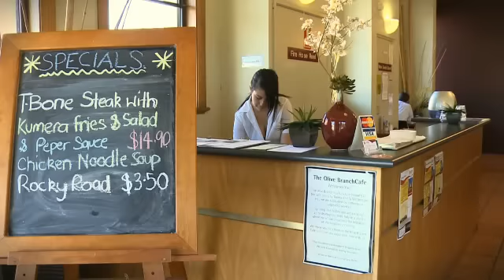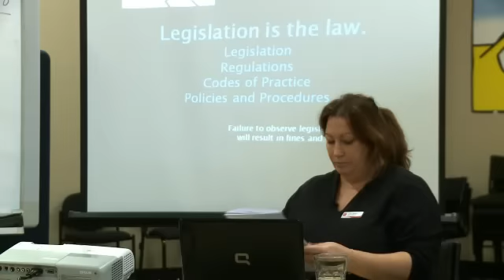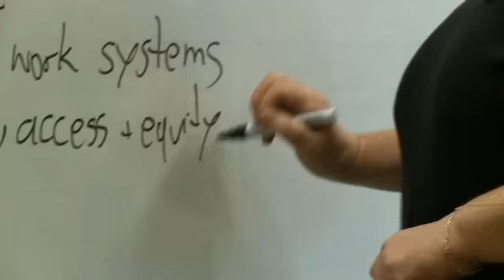OASIS Hunter Olive Branch Cafe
The Olive Branch Cafe and Nourish Cafe are a part of the Salvation Army Oasis Hunter Youth Support Network. Established in 1997 in Newcastle, the cafe is a holistic approach to empowering young people. The Knife Skills and Life Skills concept teaches young people skills in  hospitality, as well as the journey of life. Move over Jamie Oliver, these kids rock!!!